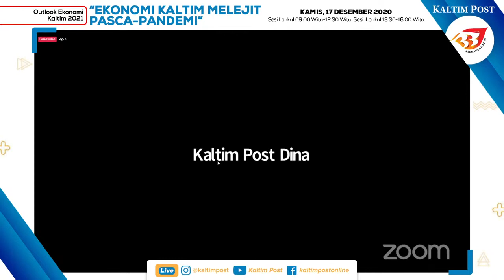Outlook 2021 Sesi 1 02 Sambutan Gub Paparan diwakili Ka Bappeda Prof Dr Ir HM Aswin, MM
Fokus Diskusi: “Maju-Mundur Ekonomi Kaltim; Transisi IKN dan Pandemi” dengan Narasumber
1. Gubernur Kaltim diwakili Kepala Bappeda Kaltim : Prof. Dr. Ir. HM. Aswin, MM
2. Wali Kota Balikpapan : Rizal Effendi, SE
3. Bupati Kutai Kartanegara diwakili Kepala Bappeda Kab. Kutai Kartanegara Drs. Wiyono, M.Si
4. Kepala Badan Pusat Statistik Kaltim, diwakili Kabid Analisa Data : Ibu Yusniar Nababan
5. Ketua IDI Kaltim Dr. Nataniel
6. Ketua Asosiasi Pengusaha Indonesia Kaltim
7. Ketua Kamar Dagang dan Industri Indonesia Kaltim
8. Aji Sofyan Effendi (pengamat ekonomi)
9. Lutfi Wahyudi (pengamat politik)
10. Ketua Kamar Dagang dan Industri Indonesia Kaltim
Pandemi Covid-19 membuat semua sektor terdampak. Ekonomi terpukul. Semua daerah di negeri ini merasakan dampaknya. Bahkan, Indonesia masuk jurang resesi ekonomi. Kepastian itu diumumkan Badan Pusat Statistik (BPS) bahwa pertumbuhan ekonomi Indonesia pada triwulan III 2020 minus 3,49 persen.
Dengan pertumbuhan itu, berarti ekonomi Indonesia minus dalam dua kuartal terakhir. Diketahui, pada triwulan II lalu ekonomi Indonesia minus 5,32 persen. Mengacu pada proyeksi Menteri Keuangan Sri Mulyani Indrawati mengenai pertumbuhan ekonomi triwulan III/2020 yang berkisar minus 1,7 persen hingga minus 0,6 persen, akan ada penambahan jumlah pengangguran lebih besar dari yang biasanya. Sekitar 2 hingga 2,5 juta setiap tahun.
Sementara Kaltim juga terkena imbasnya. Sempat tumbuh 1,27 persen pada triwulan I 2020, ekonomi Kaltim mengalami penurunan signifikan seiring penyebaran Covid-19. Pada triwulan II ekonomi Bumi Etam minus 5,46 persen. Di triwulan III kondisi ekonomi lebih baik, meski masih minus 4,61 persen. Pelemahan ekonomi tidak terlalu dalam dibandingkan triwulan sebelumnya. Perbaikan itu diprediksi berlanjut sampai triwulan keempat.
Badan Pusat Statistik (BPS) Kaltim Anggoro Dwitjahyono mencatat, ekonomi Kaltim pada triwulan III 2020 terhadap triwulan III 2019 turun sebesar 4,61 persen (year on year/yoy). Kondisi triwulan itu berbeda dengan capaian triwulan III 2019 yang tumbuh positif sebesar 6,31 persen. Secara tahunan, turunnya pertumbuhan triwulan III 2020 terjadi akibat pandemi Covid-19 yang berdampak pada penurunan kinerja ekonomi di sepuluh lapangan usaha.
Lapangan usaha dengan terdampak penurunan terbesar, yaitu lapangan usaha penyedia akomodasi dan makan minum dengan penurunan sebesar 7,48 persen. Lapangan usaha pertambangan dan penggalian dengan penurunan sebesar 6,69 persen, dan lapangan usaha industri pengolahan dengan penurunan sebesar 5,35 persen.
Meskipun demikian, masih ada beberapa lapangan usaha yang tumbuh positif, di mana tiga terbesar di antaranya yaitu lapangan usaha jasa kesehatan dan kegiatan sosial tumbuh sebesar 16,02 persen, lapangan usaha pengadaan listrik dan gas tumbuh sebesar 14,84 persen, dan lapangan usaha informasi dan komunikasi tumbuh sebesar 6,99 persen.
Maka berbagai pihak terkait perlu memecah masalah. Sehingga ekonomi Kaltim membaik ke depannya. Begitu juga pemerintah daerah yang perlu mengeluarkan kebijakan-kebijakan yang pro-peningkatan ekonomi. Di sisi lain, diharapkan pandemic Covid segera berakhir.
Pasca-pandemi tentu diharapkan perekonomian dunia, nasional, dan daerah termasuk Kaltim terus melejit. Berbagai sektor yang jadi andalan Kaltim seperti pertambangan dan perkebunan akan mengandalkan hilirisasi. Sektor properti, pertanian, kelistrikan, perdagangan, dan peternakan akan menggeliat seiring Kaltim menjadi ibu kota negara.
Outlook Ekonomi Kaltim 2021 akan membedah persoalan yang dihadapi provinsi ini. Diharapkan ada rekomendasi-rekomendasi yang dihasilkan untuk pemangku kepentingan.
Semangat utama dari Outlook Ekonomi Kaltim adalah membahas program dan rencana ekonomi dari pemerintah daerah. Berikut juga menerima masukan atau analisis dari para pengamat hingga stakeholder terkait. Pertemuan diharapkan menghasilkan butir-butir rekomendasi, kesepahaman, dan penjelasan yang layak baik kepada publik maupun pihak berkepentingan dan pemangku kebijakan.
Outlook Ekonomi Kaltim berbentuk diskusi terbuka. Setiap narasumber/ undangan berhak menyampaikan gagasan, data, dan analisisnya. Diskusi ini akan dipimpin oleh seorang moderator wartawan. Hasil dari diskusi akan disiarkan di halaman depan Kaltim Post.
Setiap narasumber/undangan yang mengikuti jalannya Outlook Ekonomi Kaltim diharapkan membawa atau menyampaikan data demi kepentingan diskusi. Harapannya data tersebut bisa ditayangkan di Kaltim Post untuk kepentingan khalayak banyak.
Outlook Ekonomi Kaltim berlangsung secara virtual melalui Zoom. Juga ditayangkan secara live ke jejaring sosial milik Kaltim Post di kanal Facebook, YouTube, dan Instagram. Acara berlangsung dua sesi pada 17 Desember 2020. Sesi I pukul 09.00 Wita hingga 12.30 Wita. Sesi II pukul 13.30 Wita hingga 16.00